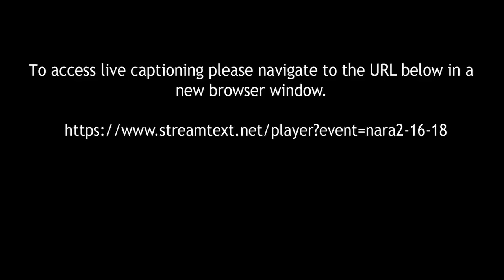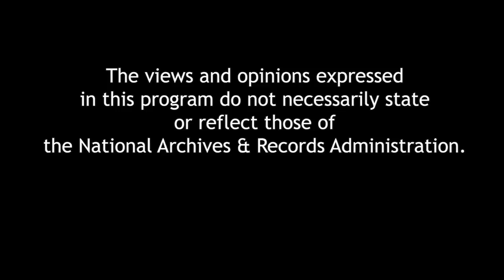Chocolate City: A History of Race and Democracy in the Nation’s Capital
In their book, Chocolate City, professors Chris Myers Asch and George Derek Musgrove tell the tumultuous, four-century story of race and democracy in our nation's capital. Washington has often served as a national battleground for contentious issues, including slavery, segregation, civil rights, and the drug war. But, the city is also rich in history of local activism as the citizens struggle to make their voices heard in an undemocratic city where residents lack full political rights. A book signing follows the program.